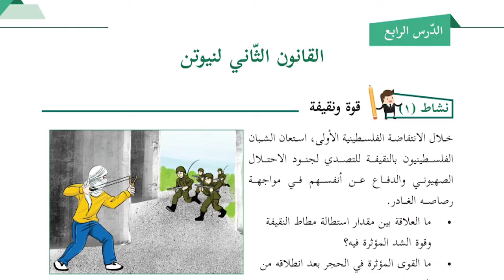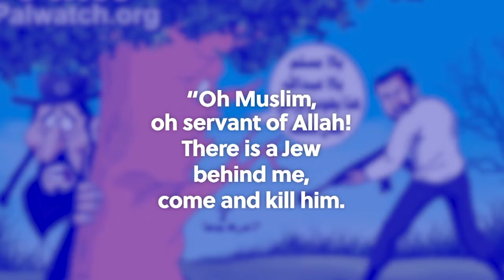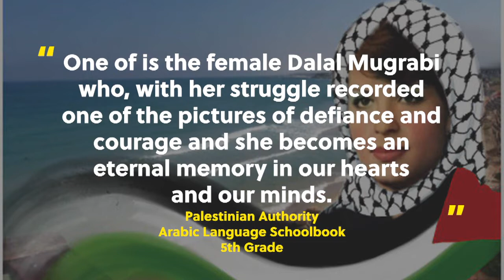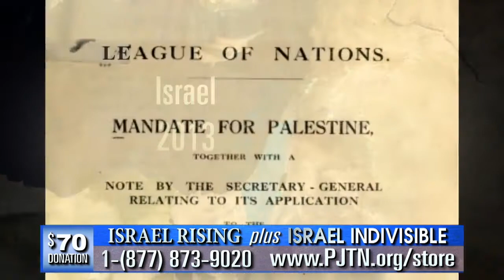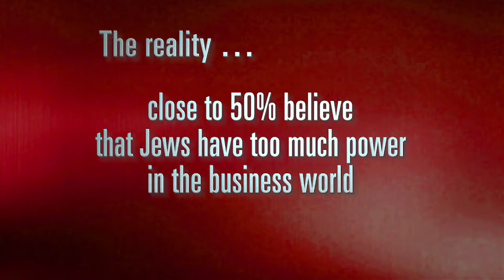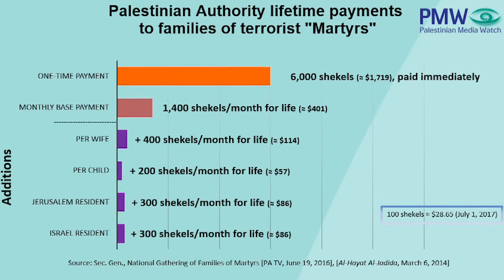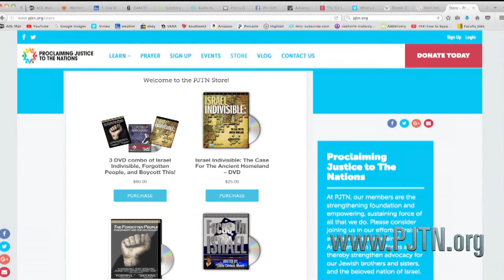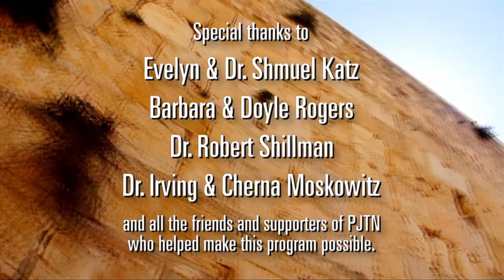Focus On Israel #85: Palestinian Textbook Propaganda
Palestinian Media Watch is respected as a top Israeli research institute as well as a leading world authority on the radical indoctrination of hatred for the Jewish nation that exists in children's textbooks and learning materials distributed widely throughout the Middle East by the Palestinian Authority. A valued ally of PJTN, their leadership under Itamar Marcus, has acted as a "watchdog" for U.S. formatting of anti-Israel propaganda in America's textbooks and curriculum.